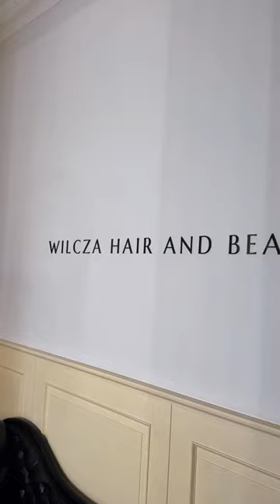Booksy Boost | Wilcza Hair and Beauty wyjaśnia dlaczego warto korzystać z Boosta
O Booksy
System do zarządzania biznesem i najpopularniejsza w Polsce aplikacja do rezerwacji wizyt, w której znajdziesz nowych klientów!